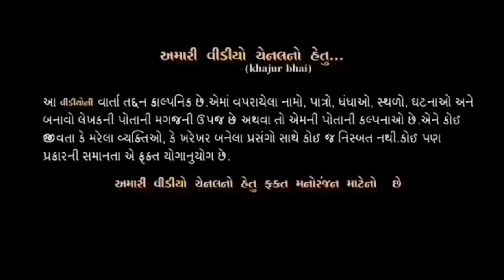સગાઈ । Khajur Bhai | Jigli and Khajur | Sagai|Comedy Video | Nitin Jani | Engagement